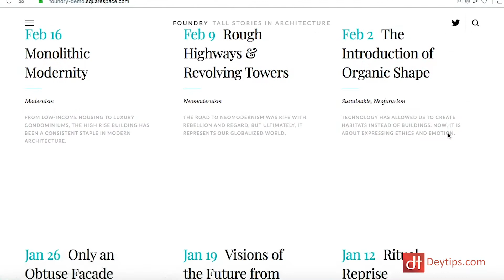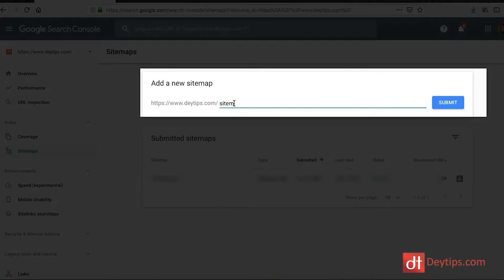SEO Tips For Squarespace, Shopify and WIX | Essential SEO Tips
Book a 50 minute one to one strategy session with me

In this video I share SEO Tips to help Squarespace, Shopify and Wix website owners to put their website in the best position possible to drive free traffic to their websites via the major search engines such as Google, Yhaoo and bing. Wix, Shopify and Squarespace are 3 of the more popular platforms for creating websites. They are used by hundreds of thousands of entrepreneurs and businesses across the world. The true question is though, are you utilising your website to the best of it's ability to help you drive more visitors, leads and sales? In this video I share 3 simple but vital tips that will enable you to drive more search engine traffic to your shopify squarespace or wix website.

The 10 Step System To Market Your Product or service online (£35)

The DeyTips Membership Program (£10/m): Deytips.com/members-registration